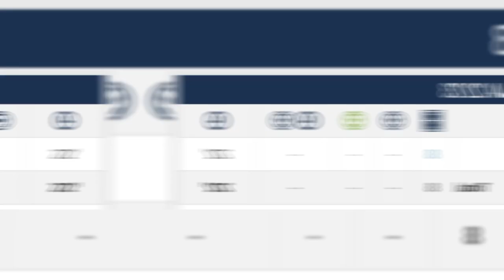BERITA PSIS SEMARANG HARI INI MINGGU 14 MEI 2023